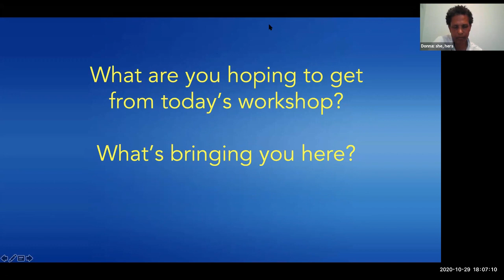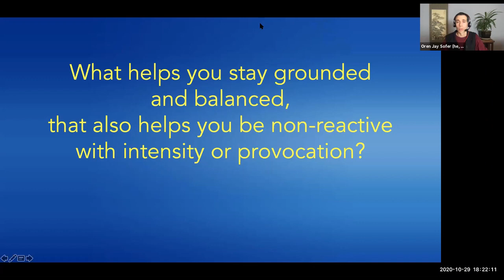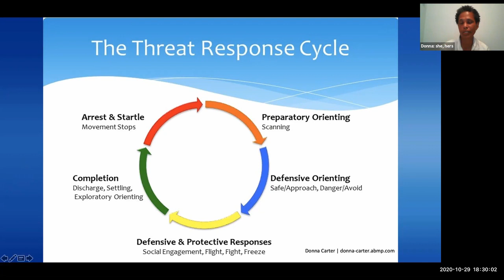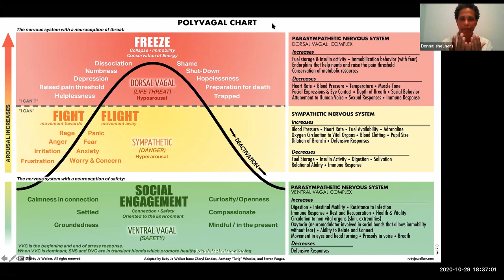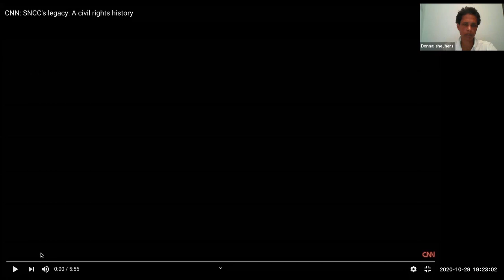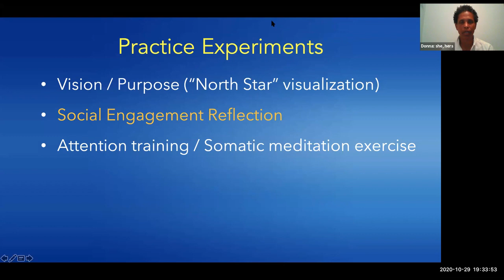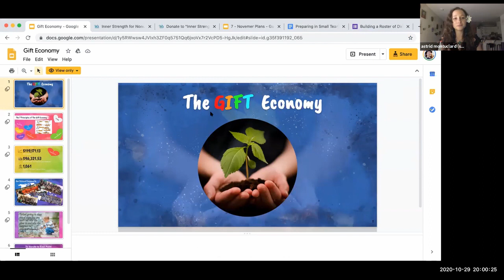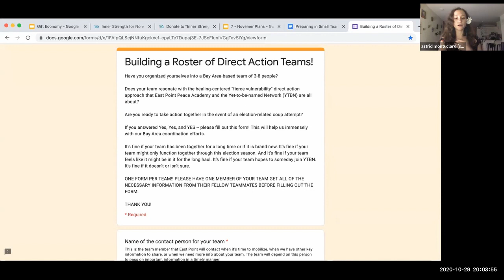"Inner Strength for Nonviolent Resistance" with Donna Carter and Oren Jay Sofer.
This workshop was offered by Donna Carter and Oren Jay Sofer on October 29th, 2020, as part of the "Preparing Together: Getting Grounded and Ready for November (and beyond)" series with East Point Peace Academy.

DESCRIPTION

The multiple challenges facing our communities and planet require collective action to demand change. This two-hour training, part of East Point Peace Academy’s “Preparing Together” series, offers techniques to remain resourced, grounded and nonreactive during nonviolent direct actions. The practices draw upon Buddhist meditation and trauma healing. They include techniques of attention-training, visualization and relational practices of connecting to others and the environment. All are welcome, regardless of identity, background, or experience.

THE SPEAKERS

Donna Carter works in project management, leadership development at Genentech – a world-leading biotech company specializing in cancer medicines. She has a private practice as a Somatic Experiencing Professional (SEP), where she uses Nonviolent communication, Somatic Experiencing, mindfulness and coaching to help people to persevere through racial, gender, societal, colonial and/or cultural oppression, to resolve stress and trauma in the nervous system, and to increase vitality. Donna earned her MA from Stanford University in Documentary Film and Video Production and her BA in Broadcast Journalism from the University of Southern California, where she was a member of its national champion basketball team.

Oren Jay Sofer teaches Buddhist meditation, mindfulness and Nonviolent Communication nationally. A member of the Spirit Rock Teachers Council, he holds a degree in Comparative Religion from Columbia University, is the author of Say What You Mean: A Mindful Approach to Nonviolent Communication, and co-author of Teaching Mindfulness to Empower Adolescents. Oren is co-founder of Mindful Healthcare and the founder of Next Step Dharma, an innovative online program that helps meditators integrate their retreat experiences into daily life. Find him on social media @Orenjaysofer